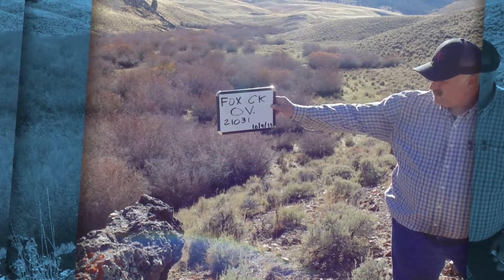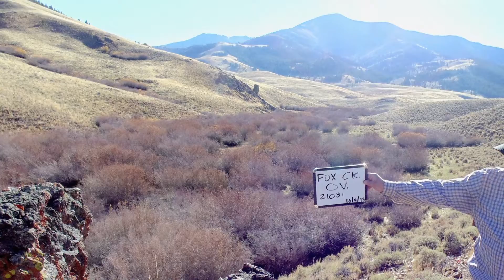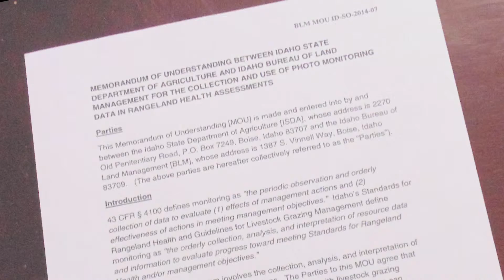Governors Ag Awards 2016 - John Biar